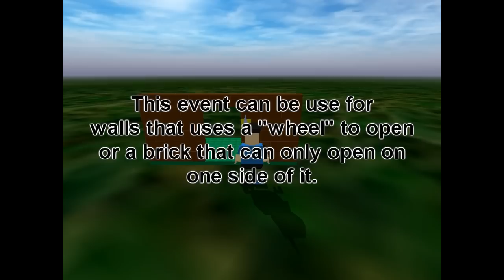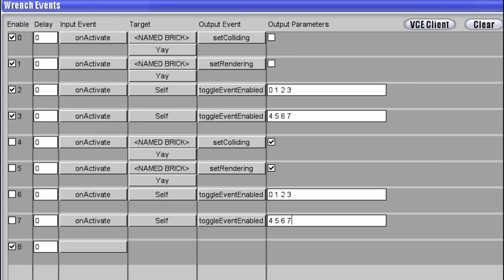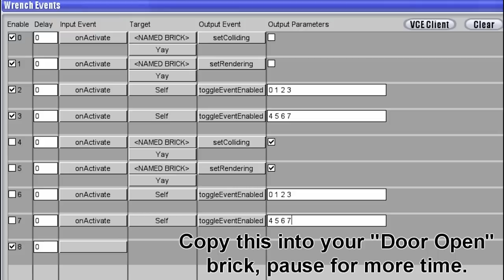BlocklandTutorials: toggleEventEnable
Read the info about, "toggleEventEnable" below

Forgot to put the Enable part in "toggleEvent", but that's okay. :D

Learn how to use the toggleEventEnable thing.

toggleEventEnable is...
It allows you to enable and disable a certain string so you can make something like enable non-render with a brick and re-render it with the same brick.

This was made for the 100th Channel Commenter, luckly it was a suggestion and not a comment ;)
He ask how to make a brick un-render itself. It is probably not what he was thinking about, but it gave me the idea to make this video. Hehe.